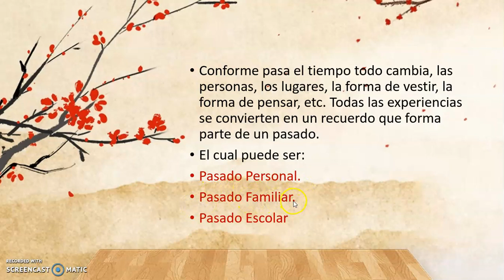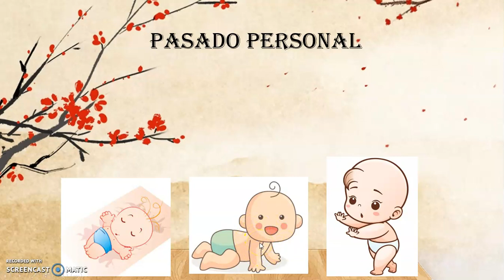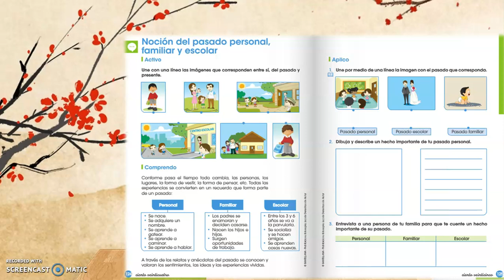Noción del pasado personal, familiar y escolar